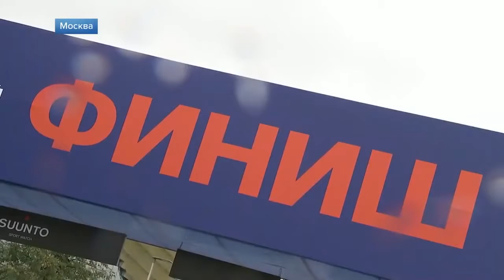Московский марафон собрал десятки тысяч участников